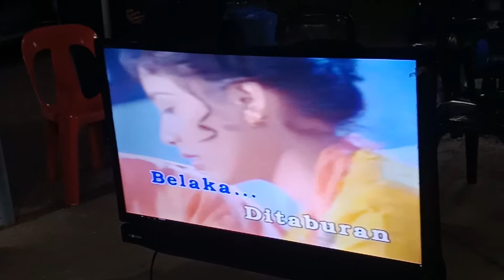Senandung Semalam di lambak kanan rumah ayahnda Pg idris 12/10/2019